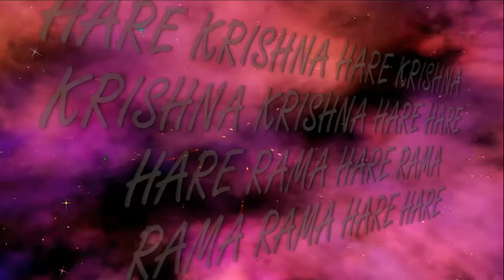3.02.2017 Shri Advayta Acharya abhisheka ISKCON Dnipro Ukraine